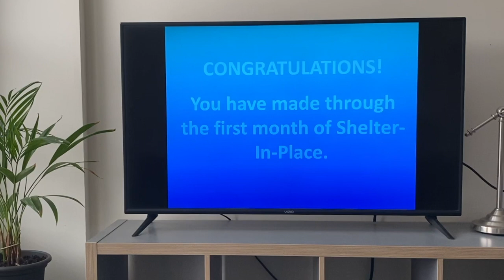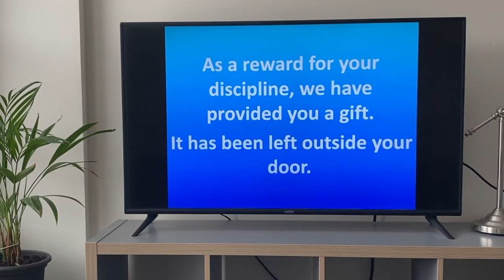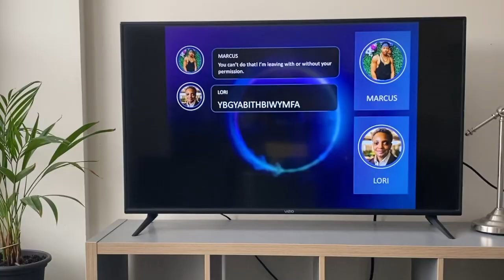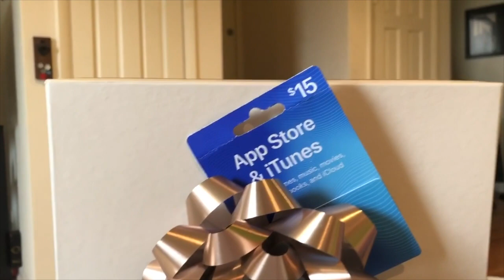ColdPOP Presents "The Quarantine Chronicles: EP1"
Happy Cinco De Mayo! Today the catergory is...QUARANTINE! Join ColdPOP hosts Trenton Rashad and Marcus Drew Steele for a new series of videos chronicling their experience sheltering-in-place.

Listen and laugh while the guys bring you the hottest headlines in pop culture sprinkled with extra content to help you thrive during the COVID-19 pandemic.